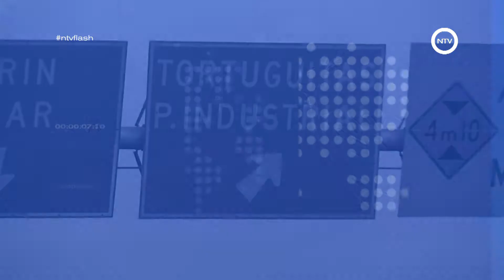12 de septiembre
MALVINAS ARGENTINAS
Comienza la Feria del Libro de Malvinas Argentinas
Se llevará a cabo desde el 12 al 22 de septiembre

PILAR
Ducoté participó del acto por el Día del Maestro
Se realizó una ofrenda floral en el monumento a Sarmiento de la Plaza 12 de Octubre

ESCOBAR
“Escobar Vibra”
Se viene la última fecha del consurso